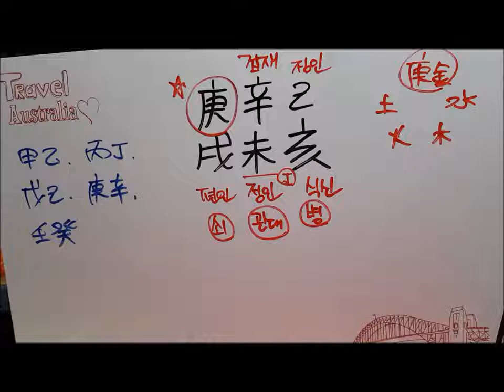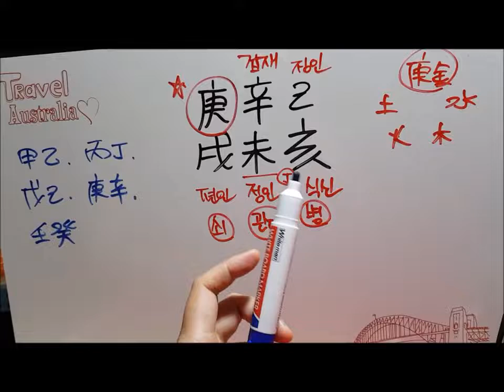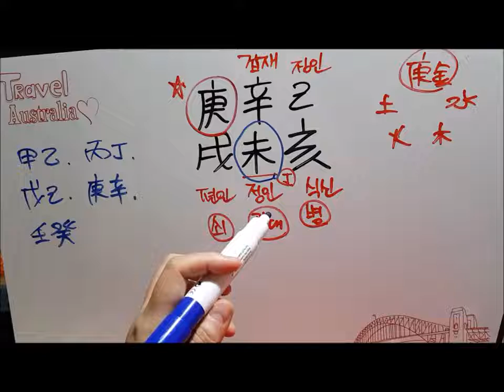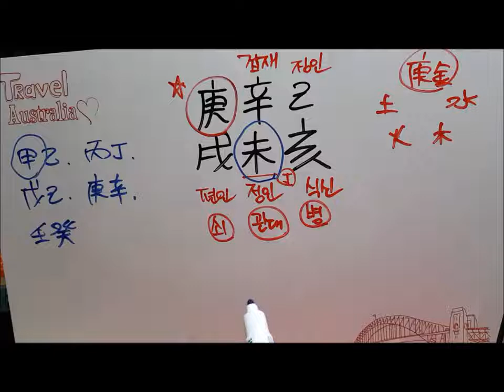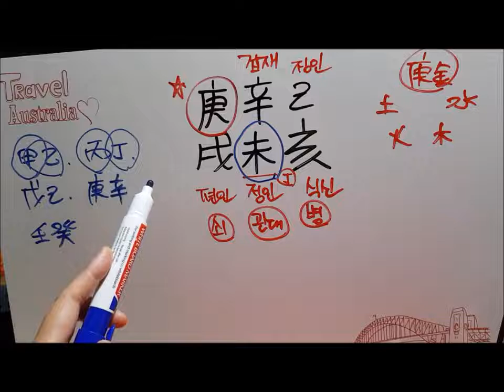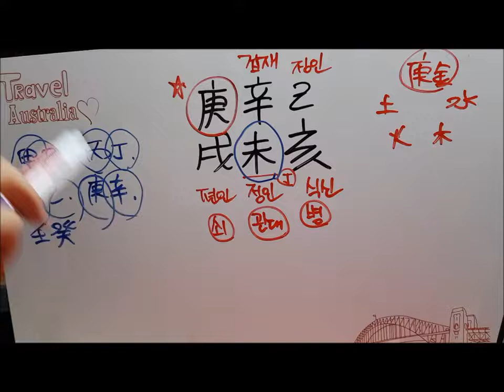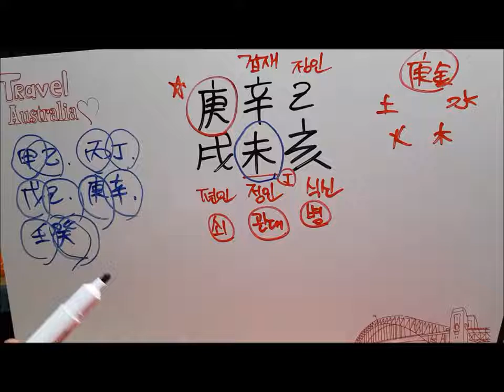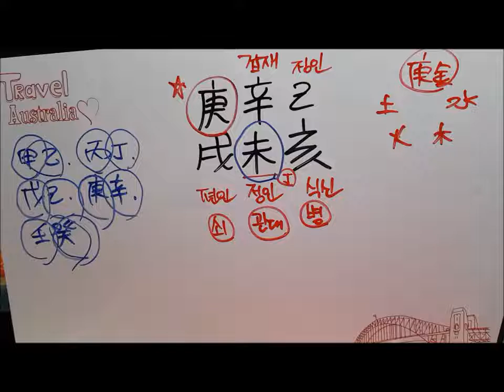[오늘의 운세]2019년 7월 12일 금요일 경술일(庚戌日)